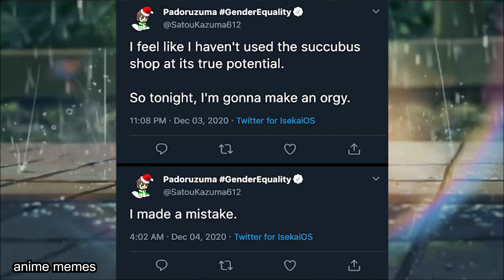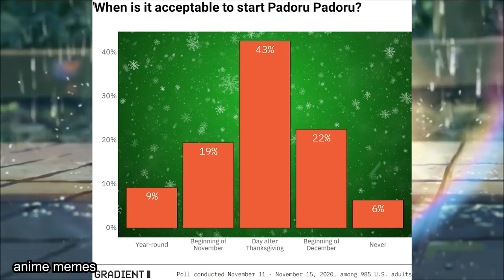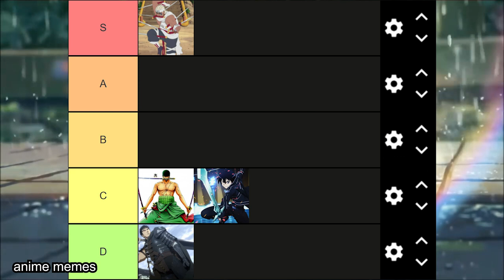ANIME MEMES V45 (MUSIC)